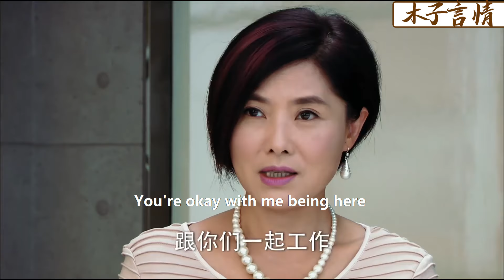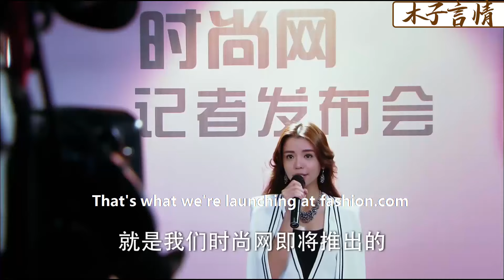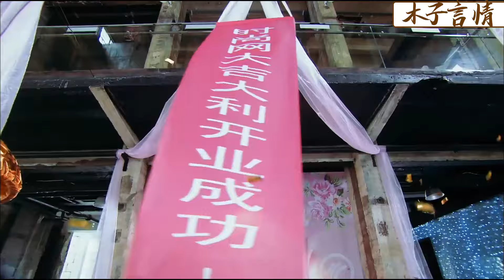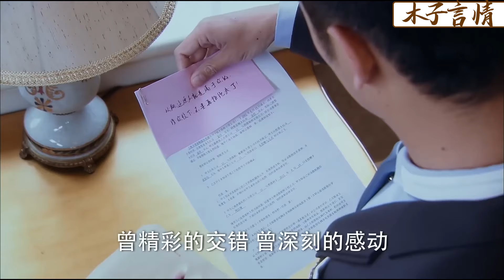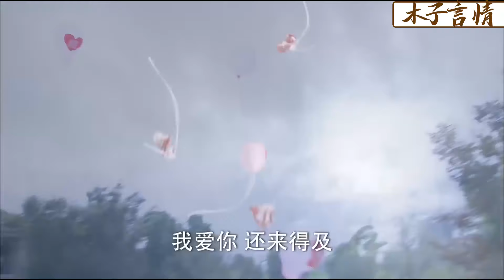【full movie】董事長苦找女兒30年，殊不知眼前不起眼的小助理，竟是自己的親生女兒！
✪精彩推薦✪
TNL